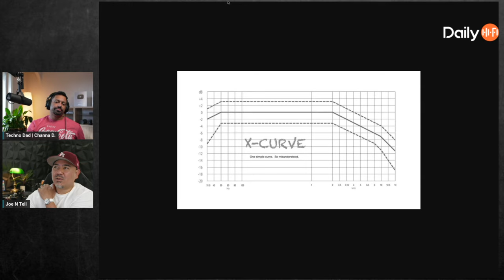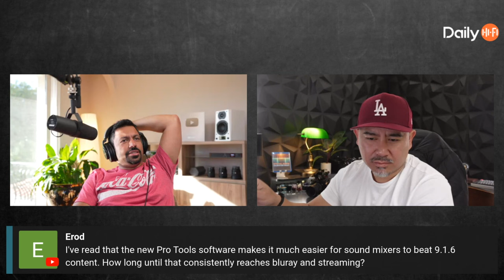How Low Does A Commercial Cinema Go!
What do you think? Have you been to a theater where the lows seem to go below 25-35Hz? Do you really think they go that low? Where is the F3 or F10 in a large Imax theater?